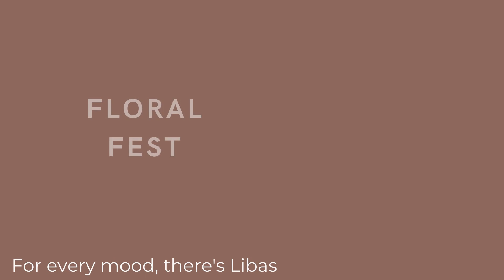Ladies Nightwear | online nighty shopping | Youtube Shopping | Libas Loungewear